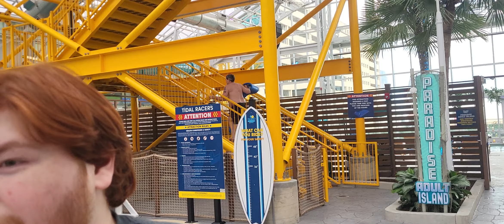December 18 2023